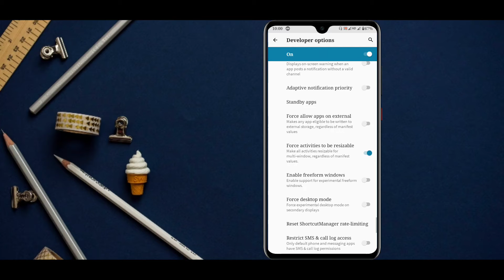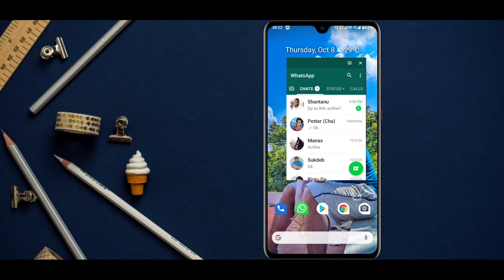Best Android hidden settings 2020, awesome android secrets - Up2Date Tech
There are many android tricks these days but today I'll show you the best android hidden settings 2020 , it's called pop-up window. Basically it's available for IOS device but now you can enable it on your android smartphone , in this video there are many android tricks like -

best android tricks you have to know
android hidden settings 2020
awesome android tricks bangla
hidden settings
amezing android secrets
android tricks bangla